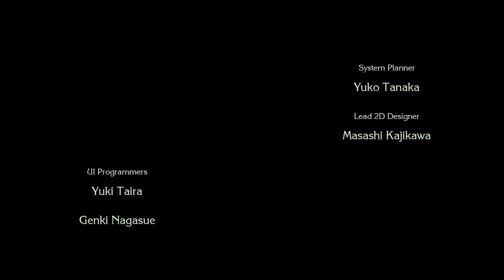Let's Play Trials of Mana Part 1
Welcome to my Playthrough of Trials of Mana!! We will be tackling all the routes in this game starting with Duran/Angela!! Hope you enjoy!